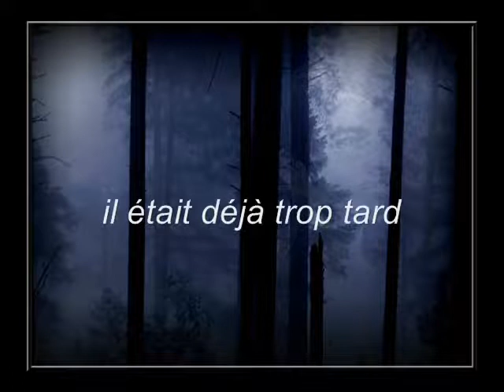Diviser pour mieux régner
Posez vous des questions...